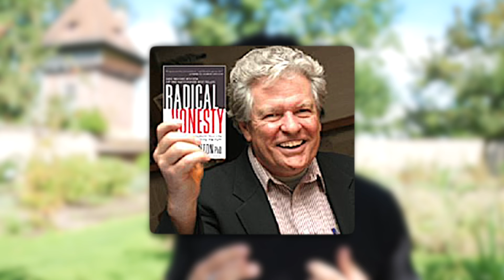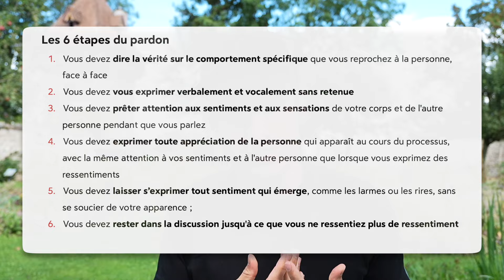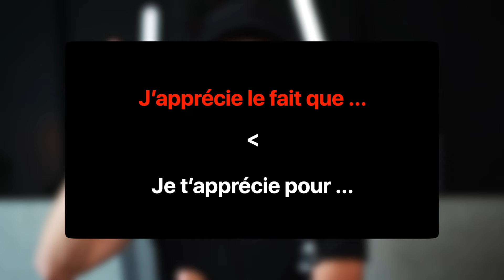Le pouvoir de l’honnêteté radicale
Je résume Radical Honesty, le livre pour transformer sa vie en disant la vérité, par Brad Blanton.

Radical Honesty (VO)
Honnêteté Radicale (VF)

Sommaire :
00:00 Le pouvoir de l’honnêteté radicale
04:23 Les 3 niveaux de vérité
13:52 L'incertitude est excitante
31:17 Les êtres s'aiment mieux que les esprits
37:06 Je ne peux changer qu'en renonçant à essayer de changer
48:02 Le poison du moralisme catholique
53:17 Le seul espoir est de renoncer à l'espoir
57:53 Ce que j'en ai pensé

👨🏻 Qui suis-je ?
En 2015, j'ai arrêté mes études pour vivre de ma passion.
Depuis, j'ai créé plus de 150 formations suivies par plus de 50.000 élèves.
Aujourd'hui, j'aide les créateurs à se faire connaitre et à vivre de leur activité, pour qu'ils deviennent libres à leur tour.